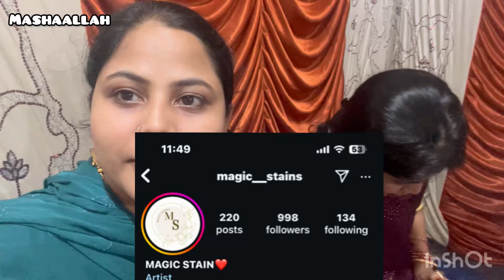Dewar ki Haldi ceremony | Day 1 | shadi Vlog |asansol vlogs | raniganj vlogs